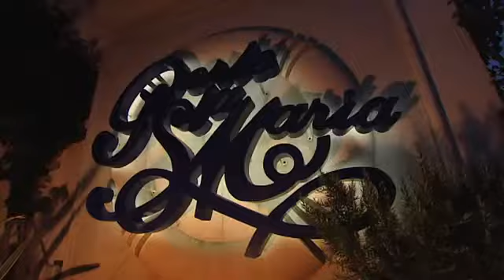█ ▄ Verdasco Vesnina Feature Estoril 2011 █ ▄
Fernando Verdasco and Elena Vesnina dined at the Porto Santa Maria, one of Portugal's best restaurants, Tuesday night.